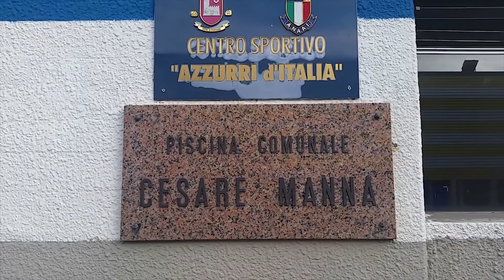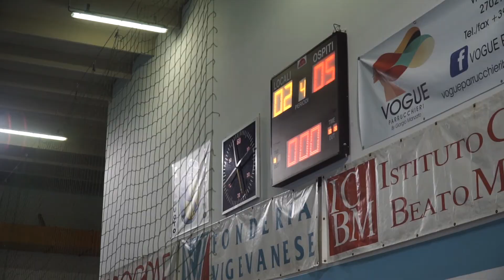26/03/2017 ROSSETTI: Allievi U16 B PN Melzo - PN In Sport Cesano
Riprese e montaggio MANUELA ROSSETTI